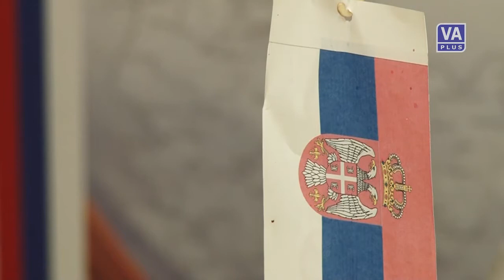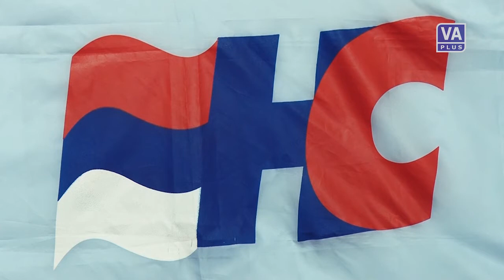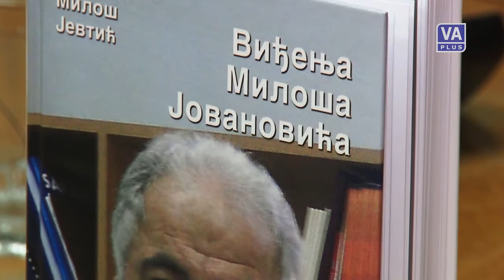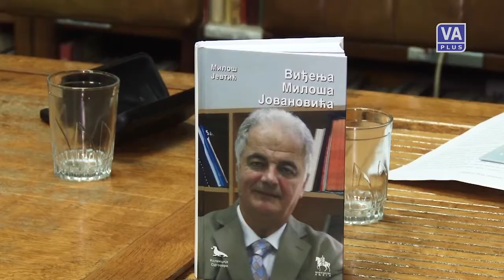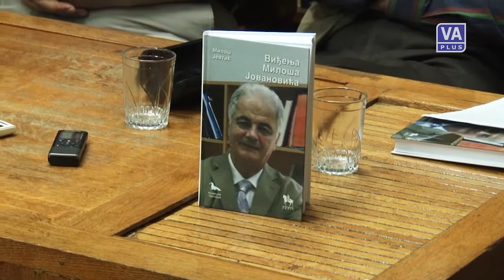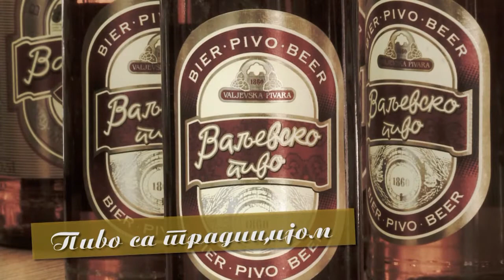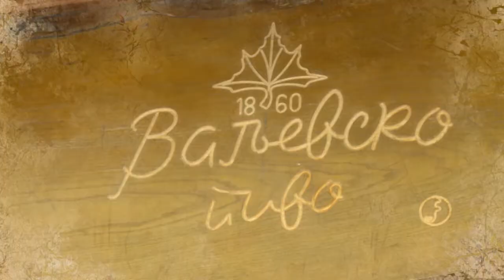Valjevo DANAS (03-06-2015)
Informativna emisija Televizije Valjevo Plus - VALJEVO DANAS, sreda 03. jun 2015. godine.